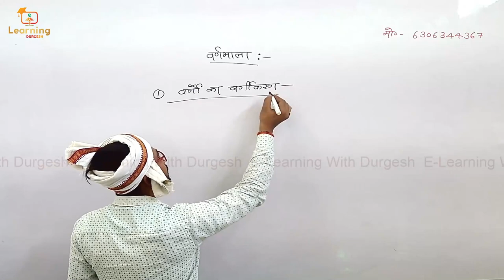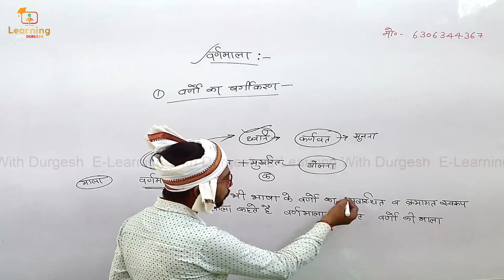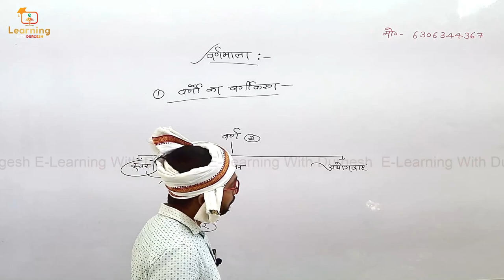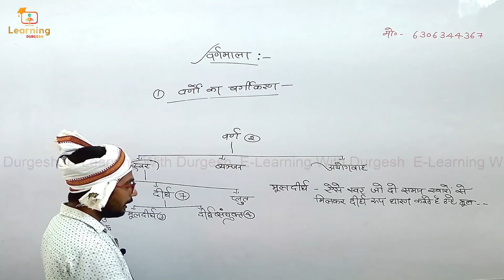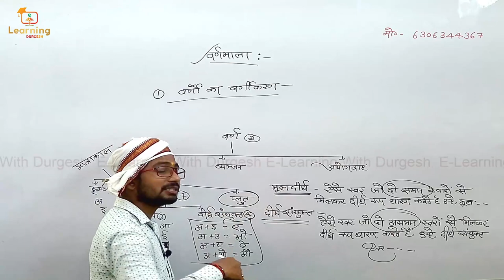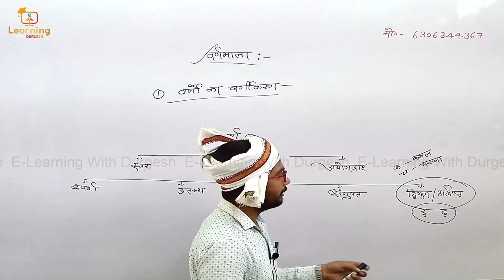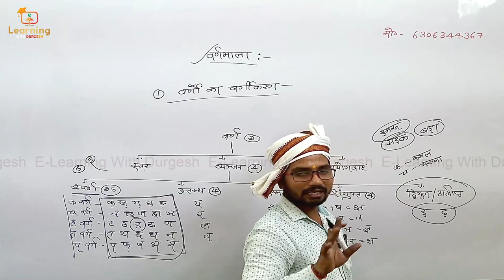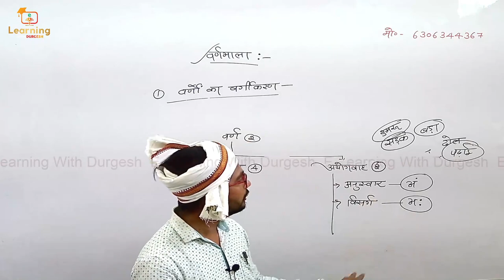TRICKY हिन्दी वर्णमाला// VARNMALA for All exam / STET /REET/ LEKHPAL / UPP/ UPSI / DSSSB / KVS